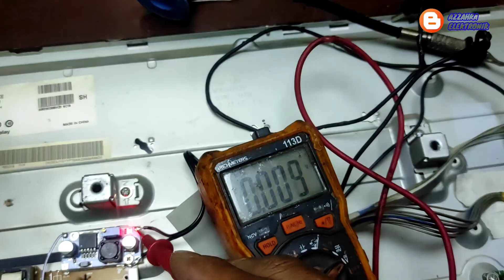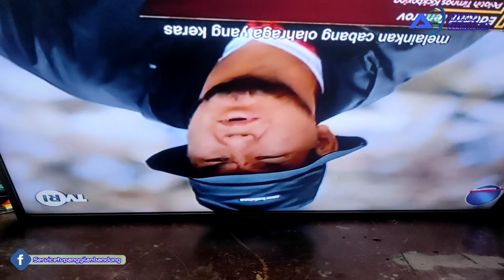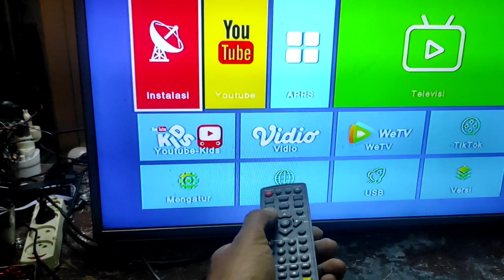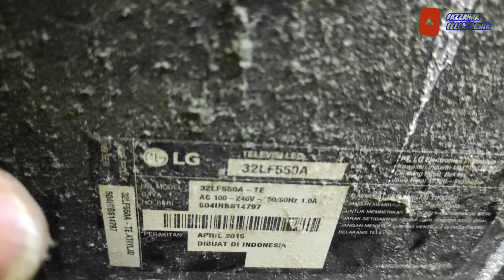pemasangan set top box kedalam tv led lg ternyata simple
Pemasangan stb kedalam tv lg dengan menggunakan jalur av dan untuk tegangan bisa mengambil langsung dari PSU tv dengan menambahkan step-down set ke 5v karna tegangan yang dibutuhkan stb 5v.